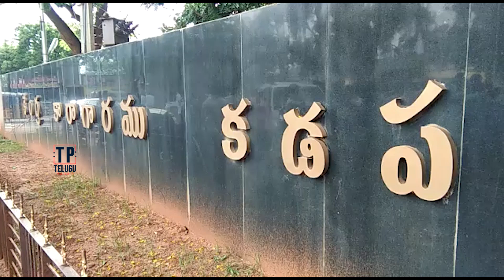JC Prabhakar Reddy and Asmith Reddy to Release From Kadapa Jail || Telugu Political TV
Welcome to the Official YouTube channel of Telugu Political Tv. Catch all the latest Political News. Telugu Political Tv brings you all the Exclusive and Latest Filmy Gossips and Political News,political party News&General news etc